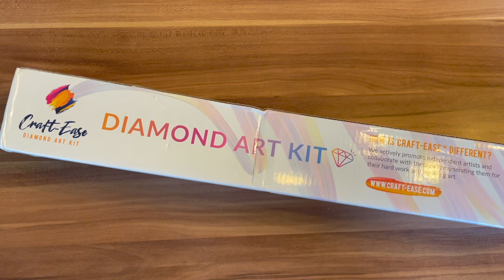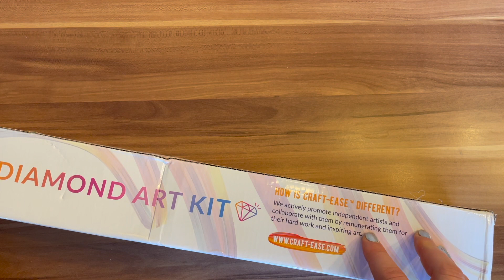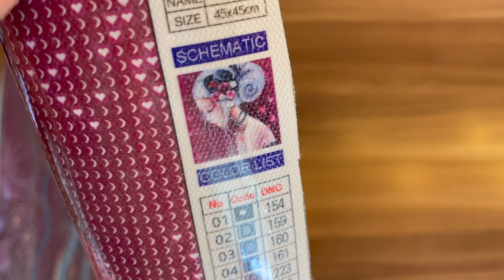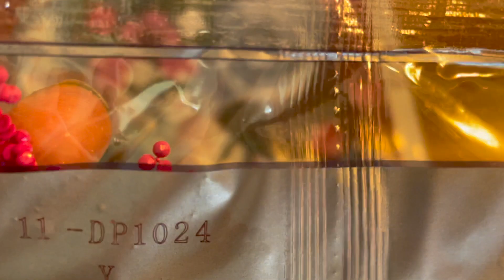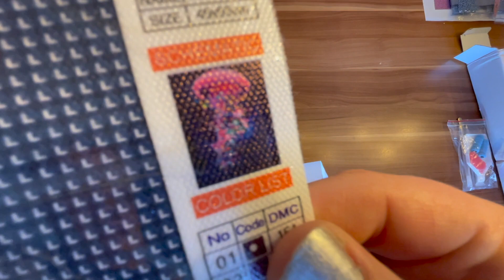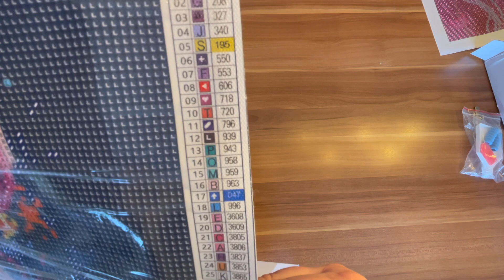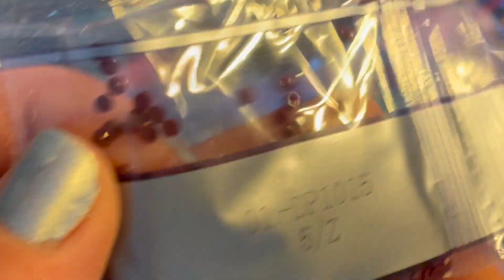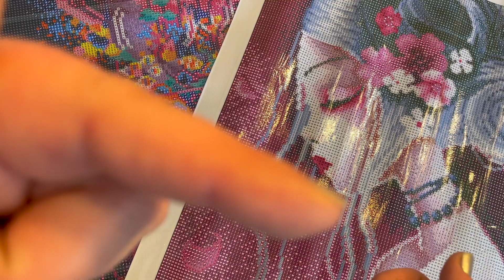Diamond Painting Unboxing | CraftEase | 2 lizensierte Bilder von einer neuen Diamond Paitning Firma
CraftEase Diamond Painting Unboxing in Deutsch

Ich probiere ein neues Diamond Paitning Unternehmen mit lizensierter Artwork aus.

Ich freu mich wenn Dir mein kleines Unboxing meines neusten Diamond Paintings, gefallen hat und du diesen Kanal abonnierst um mich auf meiner YouTube Reise noch ein wenig weiter zu begleiten. Ich freu mich über Anregungen für weitere Videos und natürlich auch über jeden netten Kommentar.

NEU HIER?
Ich bin Catrin und nehme euch mit auf meine Reise durch die Welt des Diamond Paintens, der Bücher und ein kleines bisschen auch in mein verrücktes Leben.

NOCH FRAGEN?

Alle im Video gezeigten Produkte sind von mir privat gekauft und bezahlt worden.